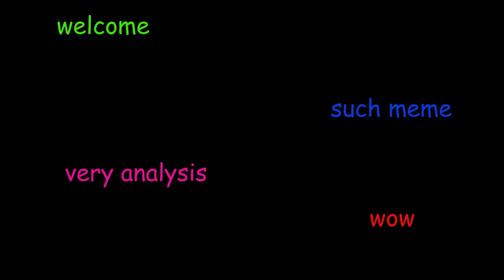Meme Analysis: Surreal Doge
One of our analysts takes a look at how Doge memes have changed, and changed the memes around them.